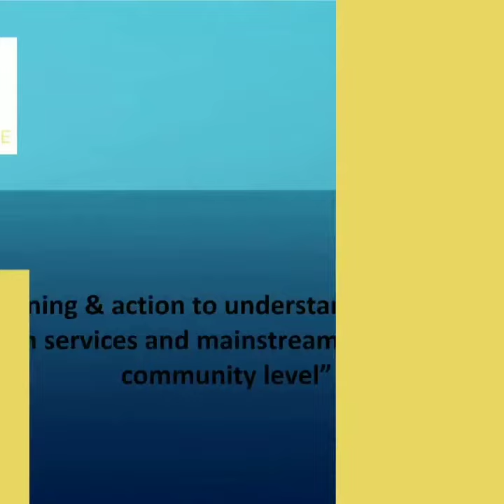Maternal Health Services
AmplifyChange Project, Effecative Legislation and Policy Reform on Maternal Health Services in Baluchistan, Focus Group Discussions ( FGD)